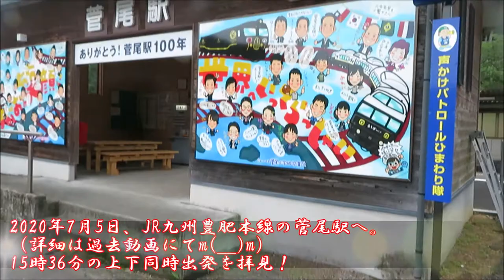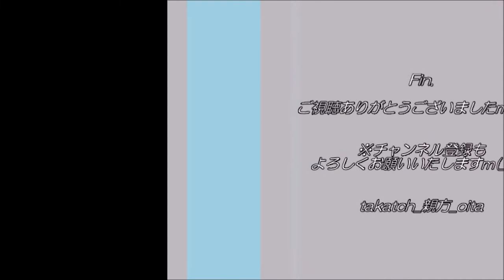【鉄道】同時出発！｜JR九州 豊肥本線 菅尾駅にて＠大分県豊後大野市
2020年7月5日、JR九州豊肥本線の菅尾駅へ。
15時36分の上下同時出発を拝見！

”ほ：豊肥線 笑顔を運ぶ ローカル線”